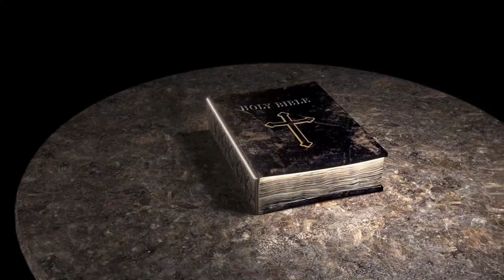03 ነቢዩ ኢሳይያስ-የመጽሀፍ ቅዱስ የነቢዩ የኢሳይያስ ጸሎት|The biblical prayer of the Prophet Isaiah in Amharic language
እምነት ከመስማት ነው መስማትም በእግዚአብሔር ቃል ነው።
አስተያየታችሁ ያፉልኝ።

The biblical prayer of the Prophet Isaiah

የነቢዩ_የኢሳይያስ_ጸሎት The biblical prayer of the Prophet Isaiah